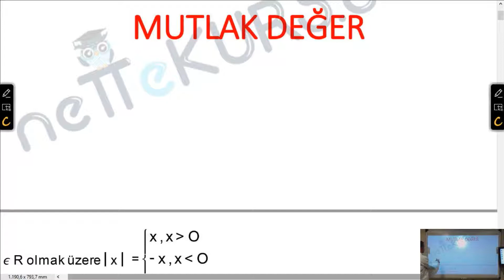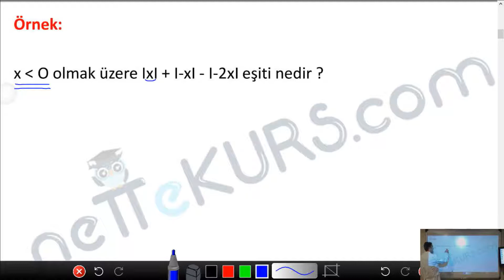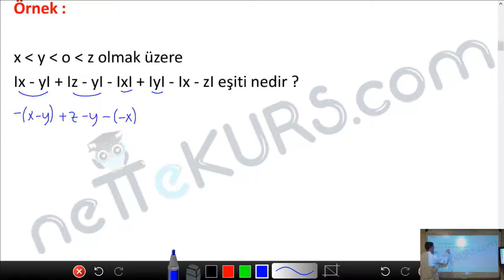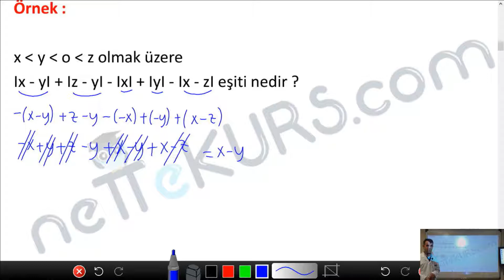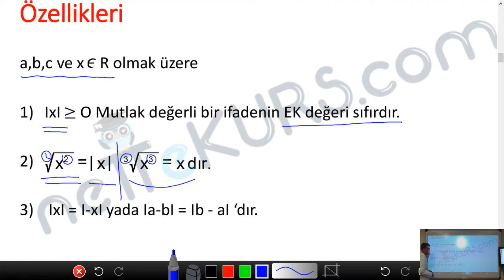YKS - TYT - AYT Matematik - Mutlak Değer / nettekurs.com Online YKS - TYT - AYT Dershanesi